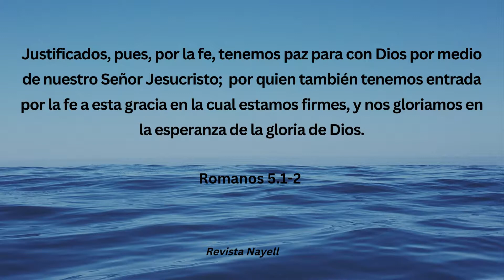Versículo del día de hoy 30 de Noviembre, Romanos 5.1-2.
Versículo del día 30 de Noviembre, Libro de Romanos.